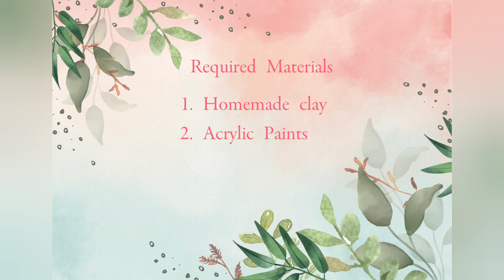Handmade Clay Showpiece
Required Materials

1. Homemade Clay
2. Acrylic Paints

Keep supporting us to upload more videos with our more ideas 💡